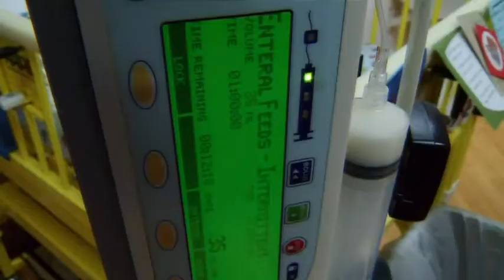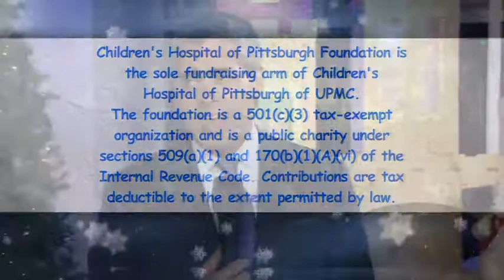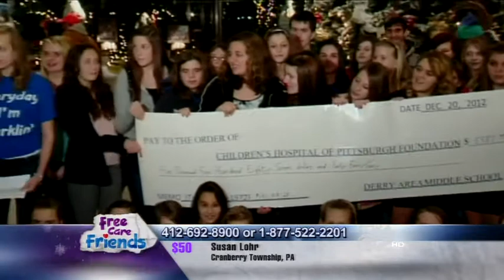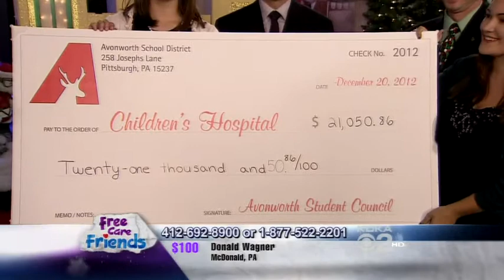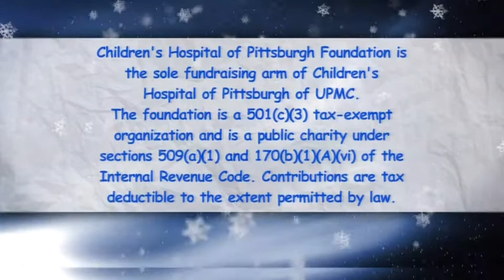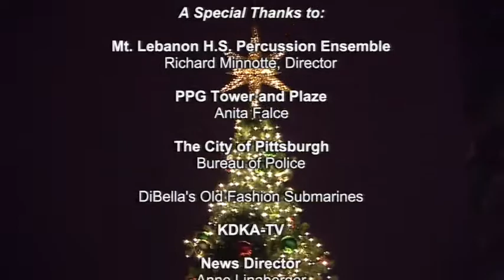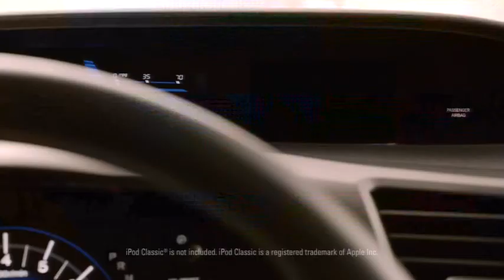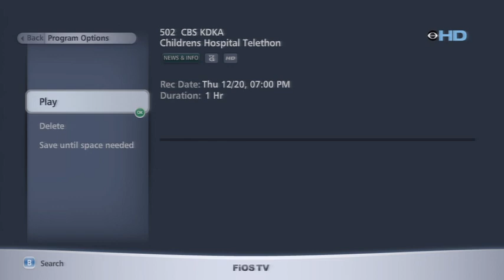Free Care Friends Telethon 12/20/2012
KDKA TV 2, CBS Pittsburgh presents the 59th annual Free Care Friends Telethon. December 2012